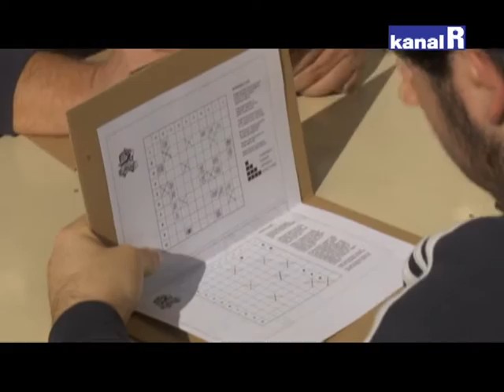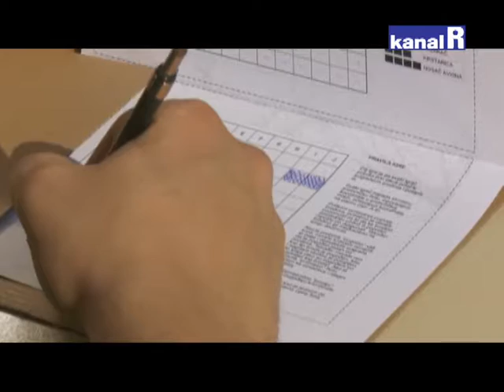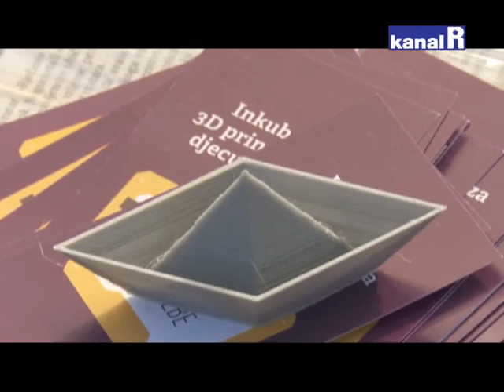BATTLESHIP FIUME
Što prije potopiti protivničko brodovlje nastojali su prošlog vikenda natjecatelji na Drugom svjetskom prvenstvu u potapanju brodova. Bilo je veselo i zanimljivo a, što je najvažnije, prvenstvo je doprinjelo osvještavanju Riječana o vrijednoj industrijskoj baštini na koju su gotovo zaboravili.